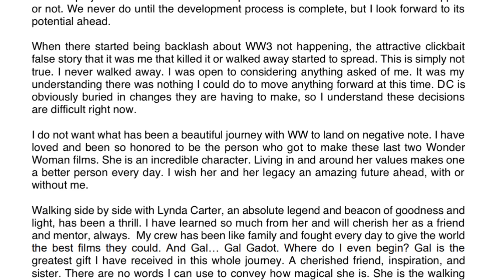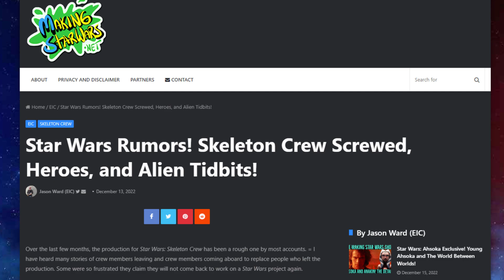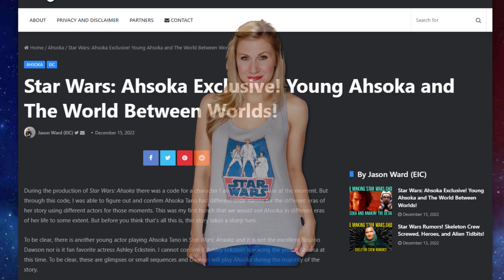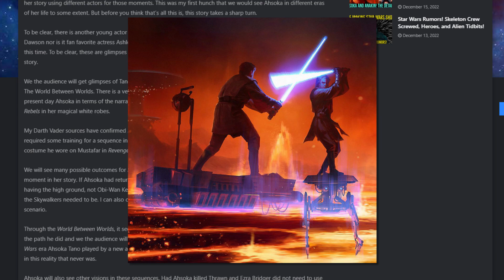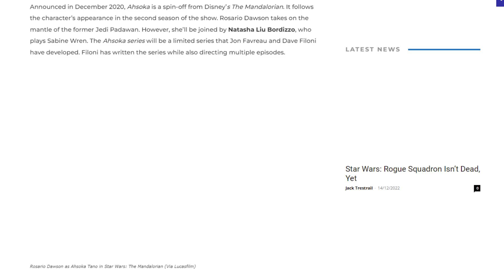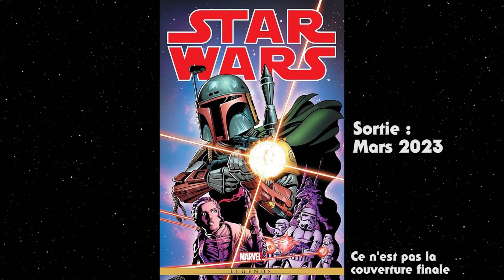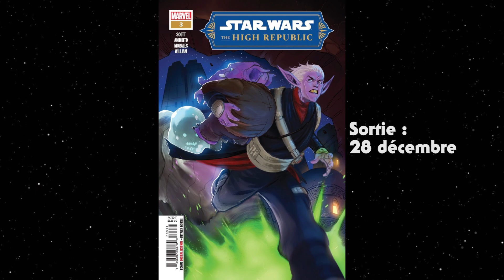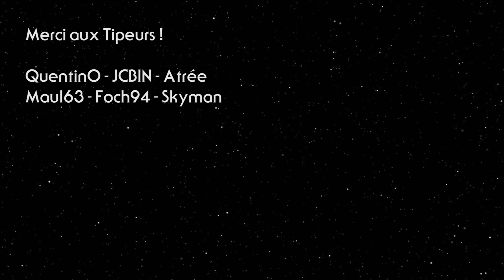De nombreuses rumeurs sur Ahsoka et Rogue Squadron n'est pas annulé - HOLONEWS du 19/12/2022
Découvrez avec Barekh dans ce nouveau numéro de Holonews, un récapitulatif de l'actualité Star Wars de la semaine précédente !

Sommaire
00:00 • Intro
00:28 • Films
01:25 • Séries
05:29 • Jeux
06:18 • Littérature
07:38 • Sorties
07:46 • Sondage
08:16 • Outro